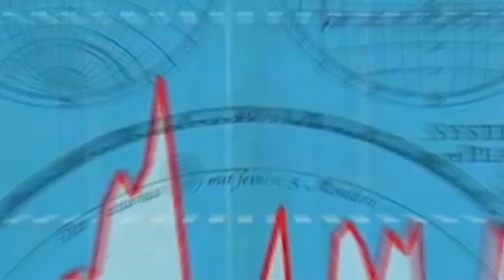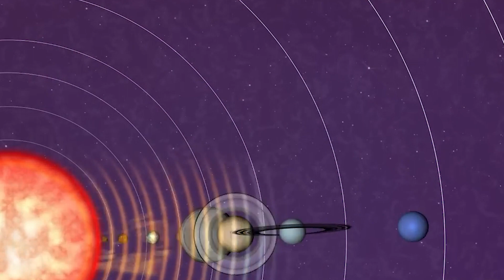The Final Hours Of Earth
The universe's days are numbered unless the physics drives it fundamentally differs from what we presently understand. Everything in the universe, including our planet, will pass away at some point. Our planet will start to die after a few billion years, providing a cataclysmic event does not occur before. This process will start when our Sun dies one day, which is an awesome event. One popular subject of prediction is the fate of the Earth and other planets in our solar system when the Sun becomes a Red Giant. We live off the radiation our Sun emits at this white dwarf stage. What happens as it enters its Red Giant phase? How much time do we have left? Stay till the end of this video to find out.

People have recognized the importance of the Sun to life as we know it since the dawn of recorded human history. This is evidenced by its significance of it to numerous mythical and cosmological systems all across the world. However, as our understanding deepened, we realized that the Sun existed long before us and would continue to exist when we were gone. Our Sun began its life about 40 million years before our Earth had formed, having originated about 4.6 billion years ago. Hence, the Sun will expand e
ven after Earth is no longer there. The Sun will have 256 times its current size when it is a fully developed red giant, which will happen in about 7.59 billion years. In this video, we will explore the birth of the Sun, its evolution, and What will happen with Earth in a trillion years when the Sun grows into a Red Giant.

00:00 Intro
01:43 Topic Introduction
02:20 The Sun's Creation
03:38 The Progression of Evolution of the Sun
04:20 The Red Giant Phase
05:15 The Final Hours Of Earth
07:22 Conclusion